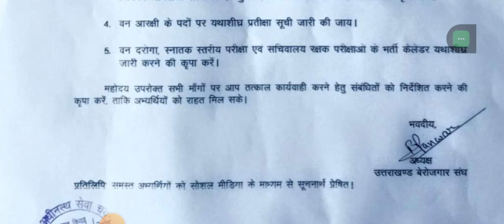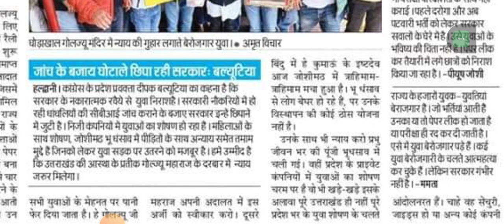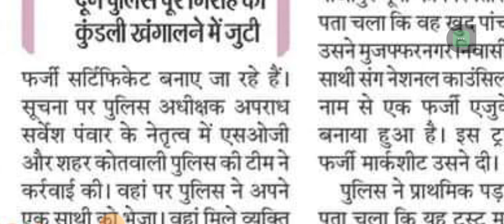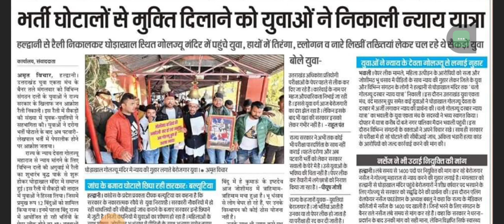भर्ती घोटालों पर युवाओं ने निकली रैली ll UKPSC Lekhpal Patwari Exam ll एक और भर्ती घोटाला ll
Ukpsc vdo vpdo
Uksssc vdo Vpdo Latest news
 Uksssc new Vacancy
Uttarakhand kanishth sahayak result
 Uttarakhand Lecturer result
 Uttarakhand lt result
 Uttarakhand lt art result
Uttarakhand Pushkar singh dhami
Uttarakhand new Vacancye exam
Uttarakhand VDO document verification Uttarakhand VDO jaanch
UKSSSC vdo VPDO Exam Date
 UKSSSC vdo VPDO form
 UKSSSC vdo VPDO admit card
UKSSSC vdo re Exam Date
 UKSSSC vdo VPDO re exam date
Ukpsc VDO VPDO Exam Date
Ukpsc 2023 exam calendar